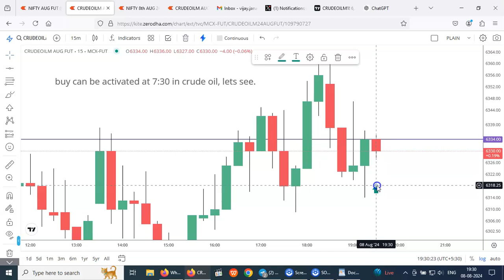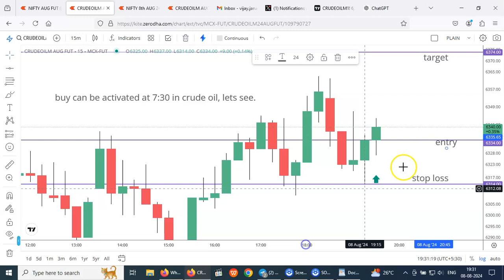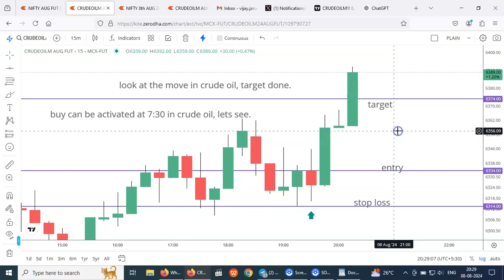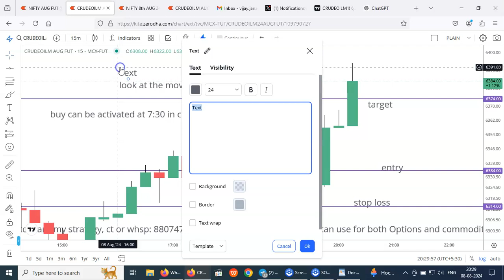BIG MOVE IN CRUDE OIL CAPTURED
Beginners or Experienced traders can easily learn this strategy. No trend lines, no support or resistance, zero indicators. No candlestick patterns. Never depend on tips providers or fake softwares or fake algo trading strategies. For training, pls ct or whsp: 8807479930. Fees: 10,000. Trade at your own risk. TRADE AT YOUR OWN RISK.